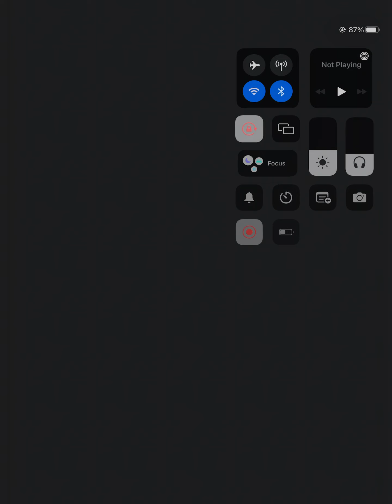Groove Coaster 2 Original Style: Hitorishizuka (AC-HARD) PERFECT